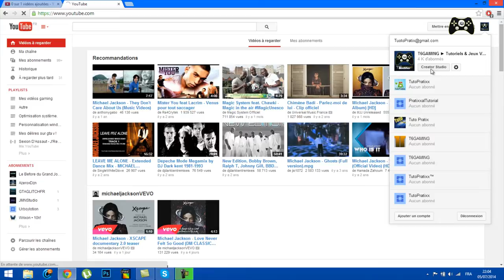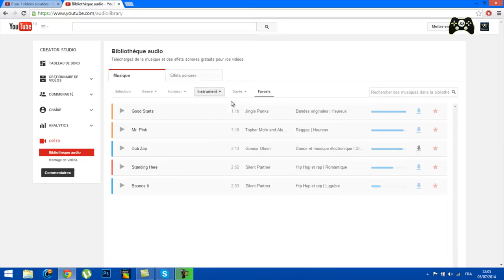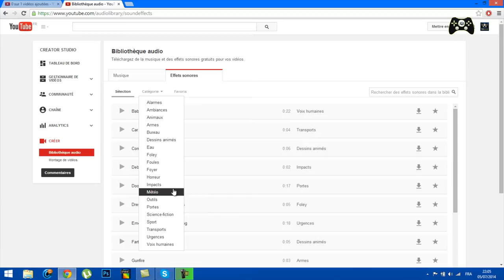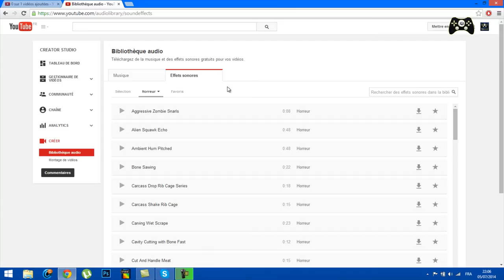Téléchargez de la musique et des effets sonores gratuits pour vos vidéos | Tuto Youtube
Et oui..Le copyright détruit nos créations, nos chaîne youtube! Voilà un liens qui va vous éviter cela

•Tutoriel sur Youtube.
•Logiciel utiliser pour la capture d'écran: Camtasia Studio 7.
•Mon pc : Samsung SERIE 3 350E7C-SOA.
•Mon miro : TurtleBeatch P11.